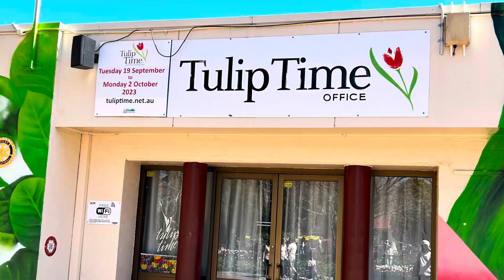Tulip time in Bowral 2023